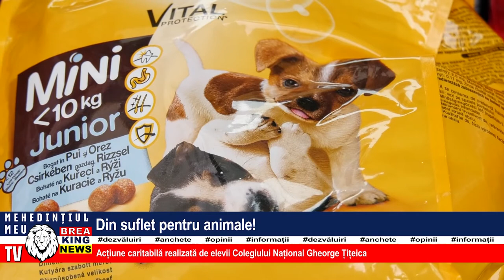DIN SUFLET PENTRU ANIMALE!